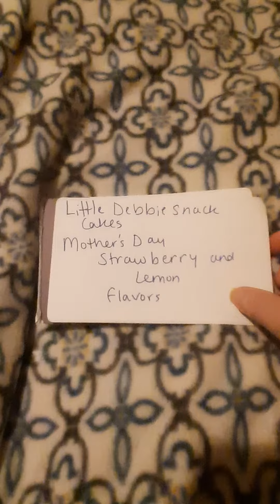Little Debbie Mother's Day Cakes Strawberry also They have Lemon ones too🍓🍋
talking about Little Debbie Mother's Day Cakes Strawberry and Lemon flavors with cards to cut out on back